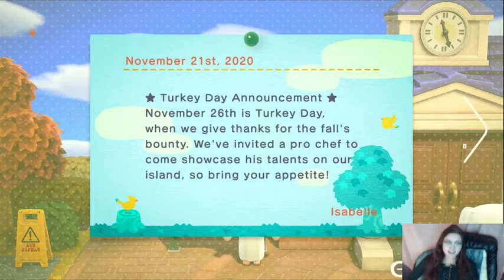My Daily Morning Routine | Animal Crossing: New Horizons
Hello! Today's video is my morning routine in Animal crossing new horizons. I usually play in the morning when I have the time and this is what I typically do. This is the first video I published with my new laptop setup! I know the audio is messed up but this is the third time recording this video and at least you can hear me this time. I will work on the audio in the future so please bare with me.